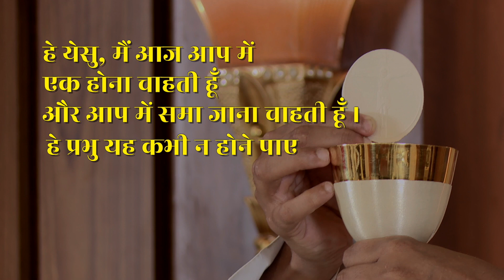HOLY MASS || 5 JAN. 2022 || B4JESUS WORSHIP MINISTRIES